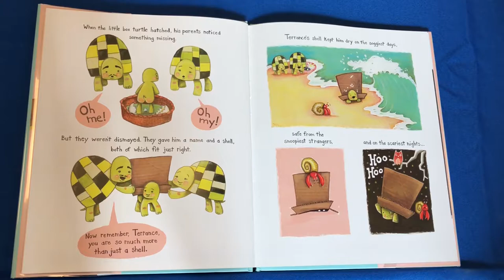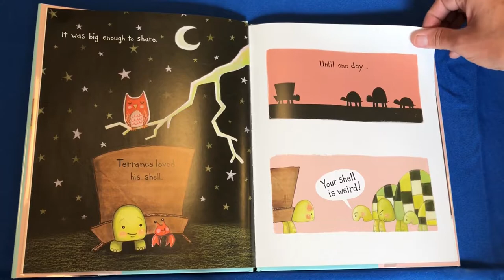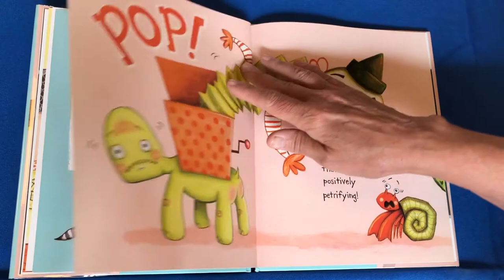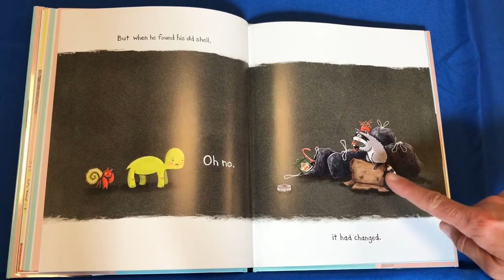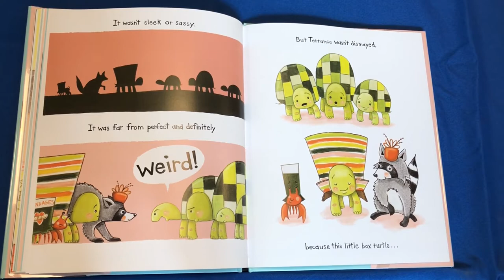Box Turtle, by Vanessa Roeder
Children's Re-aloud
Music & Sound: YouTube Library,
Zapsplat.com